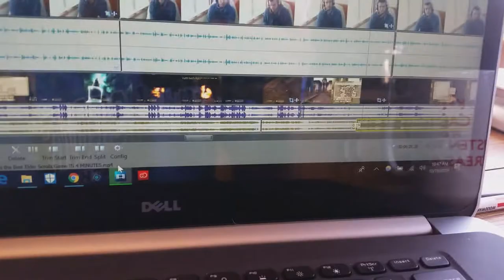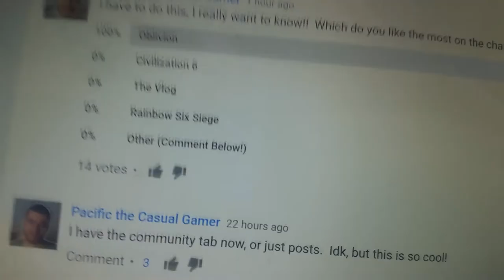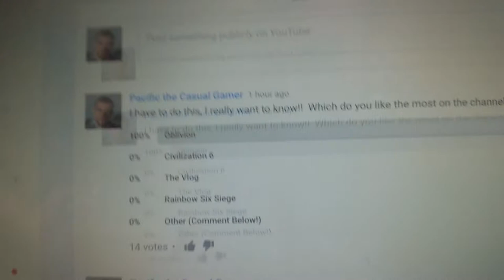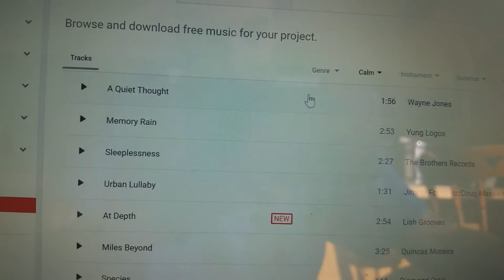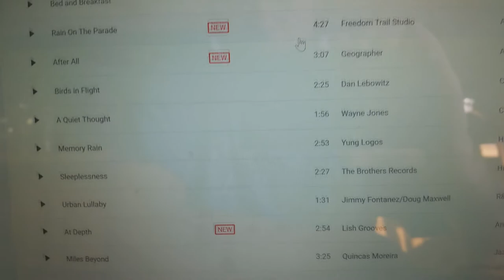Super Happy With Editing - The Casual Vlog 29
It's only been like two days and I'm already happy with where I am!

This editing feels great.  I feel like I'm putting in the love that my channel deserves.  I am already refining things that I have known to do for a while now, and making them even better.  It was almost like I never stopped with complex edits and simply took a break.